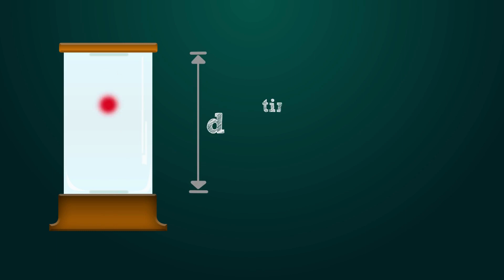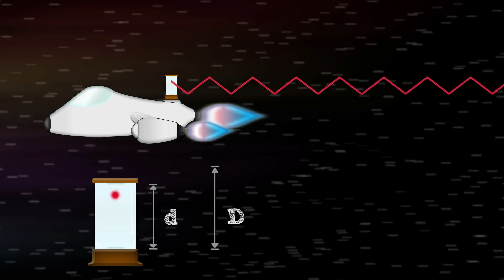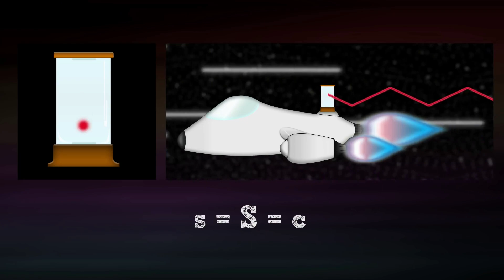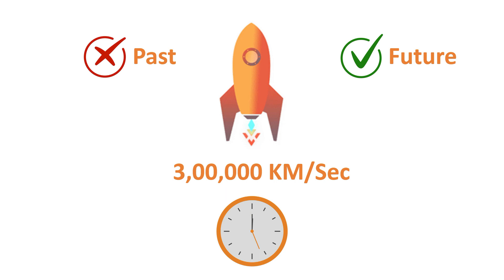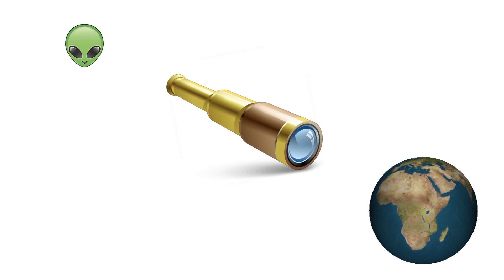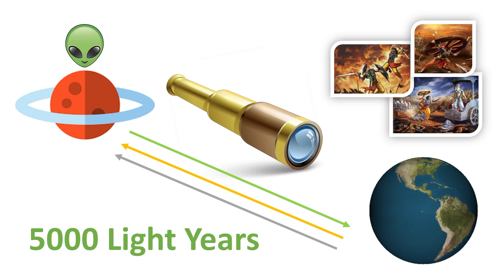समय, समय यात्रा का रहस्य, क्या समय यात्रा संभव है? Time, Time Travel, Theory of Relativity | Hindi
How big is the universe (Hindi), कितना बड़ा है हमारा ब्रह्माण्ड? "The Universe" explained in Hindi

Time:

Time is the indefinite continued progress of existence and events that occur in an apparently irreversible succession from the past, through the present, into the future. Time is a component quantity of various measurements used to sequence events, to compare the duration of events or the intervals between them, and to quantify rates of change of quantities in material reality or in the conscious experience. Time is often referred to as a fourth dimension, along with three spatial dimensions.

Time has long been an important subject of study in religion, philosophy, and science, but defining it in a manner applicable to all fields without circularity has consistently eluded scholars. Nevertheless, diverse fields such as business, industry, sports, the sciences, and the performing arts all incorporate some notion of time into their respective measuring systems.

Spacetime:

Time has historically been closely related with space, the two together merging into spacetime in Einstein's special relativity and general relativity. According to these theories, the concept of time depends on the spatial reference frame of the observer, and the human perception as well as the measurement by instruments such as clocks are different for observers in relative motion. For example, if a spaceship carrying a clock flies through space at (very nearly) the speed of light, its crew does not notice a change in the speed of time on board their vessel because everything traveling at the same speed slows down at the same rate (including the clock, the crew's thought processes, and the functions of their bodies). However, to a stationary observer watching the spaceship fly by, the spaceship appears flattened in the direction it is traveling and the clock on board the spaceship appears to move very slowly.

Time dilation:

Einstein showed in his thought experiments that people travelling at different speeds, while agreeing on cause and effect, measure different time separations between events, and can even observe different chronological orderings between non-causally related events. Though these effects are typically minute in the human experience, the effect becomes much more pronounced for objects moving at speeds approaching the speed of light. Subatomic particles exist for a well known average fraction of a second in a lab relatively at rest, but when travelling close to the speed of light they are measured to travel farther and exist for much longer than when at rest. According to the special theory of relativity, in the high-speed particle's frame of reference, it exists, on the average, for a standard amount of time known as its mean lifetime, and the distance it travels in that time is zero, because its velocity is zero. Relative to a frame of reference at rest, time seems to "slow down" for the particle. Relative to the high-speed particle, distances seem to shorten. Einstein showed how both temporal and spatial dimensions can be altered (or "warped") by high-speed motion.

Time travel:

Time travel is the concept of moving backwards or forwards to different points in time, in a manner analogous to moving through space, and different from the normal "flow" of time to an earthbound observer. In this view, all points in time (including future times) "persist" in some way. Time travel has been a plot device in fiction since the 19th century. Travelling backwards in time has never been verified, presents many theoretical problems, and may be an impossibility. Any technological device, whether fictional or hypothetical, that is used to achieve time travel is known as a time machine.

Deep Regards,
Charudatta Patil

Credits:
Google,
Reference YouTube Videos,